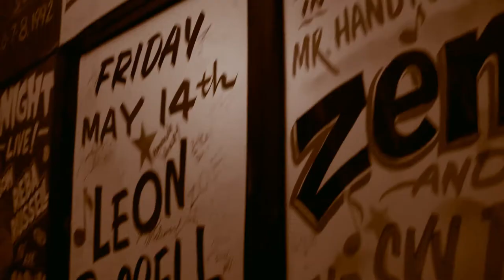Ep 13 Why I Love The Blues: Blues Is The Music Of Life